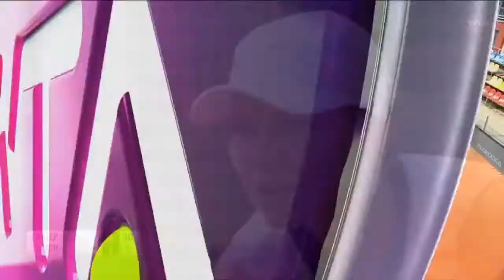S.Halep🇷🇴 vs M.Fręch🇵🇱 | Quater-final Praque Open 2020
Simona Halep🇷🇴 vs Magdalena Fręch 🇵🇱 | Quater-final Praque Open 2020

📺WTA TV
Polscy tenisiści news